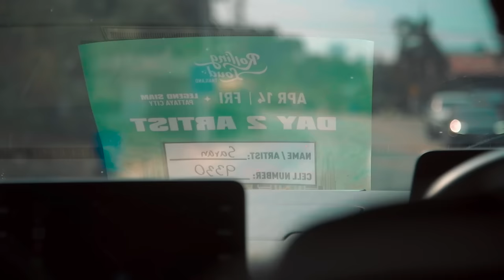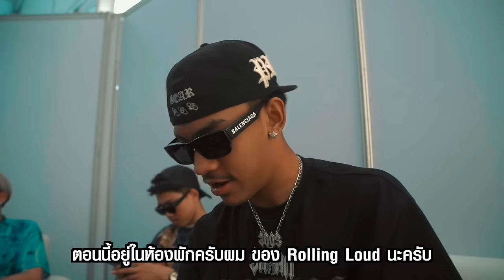SARAN x DIEOUT at RollingLoudThailand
เอาภาพบรรยากาศของพวกเรา DIEOUT
ไปเล่นที่ งาน RollingLoudThailand มาฝากกันครับ

OUT NOW! 🔥 🌍